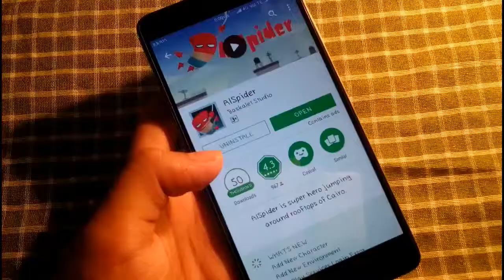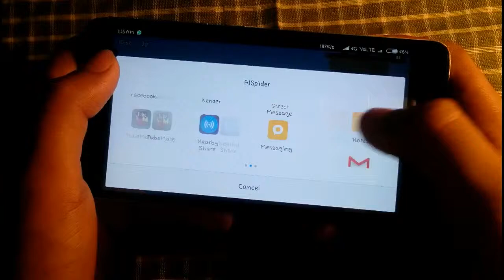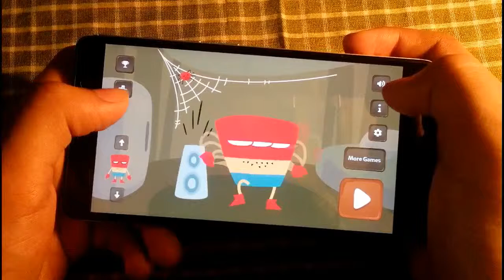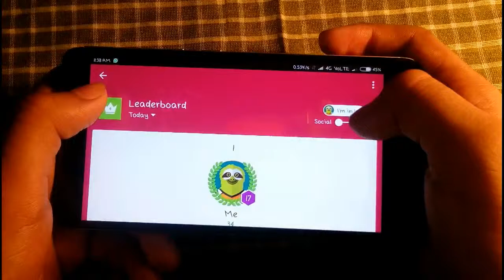Alspider world's cutest Spiderman game I ever seen before 😎😍😃😄 by dd desi game 11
AlSpider is pretty cool. Check it out on Google Play Games. See if you can beat my score!

AlSpider is super hero jumping around rooftops of Cairo.

AlSpider is one of its kind Arabic game created by Baskalet Game studio.

Challenge your friends and all others around the globe in a casual game full of fun and challenges.

Hanafi gets bitten by a spider and turns into a super hero who can shoot sticky spider web and swing from one building to another throughout the city.
We choose for AlSpider to take place in Cairo. The city’s outstanding skyline and deep-rooted culture enrich the game’s aesthetics and gameplay. For the first time in Arabic games history we use funky Egyptian folk music especially for our Arab audience to relate to.

This game is created by Arab talents located in Gaza – Palestine.
Our goal is to provide Arab players with fun games inspired by Middle Eastern culture.

Special thanks to you from Baskalet for your support.